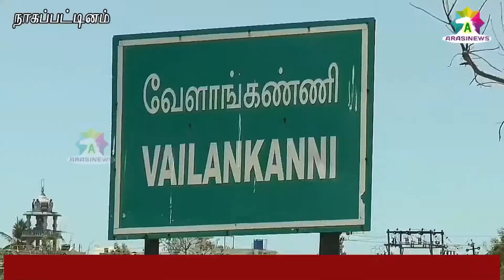சக காவலர்கள் வரவேற்றனர்.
குணமடைந்து காவல் நிலையத்துக்கு வந்த காவலரை உற்சாகமாக